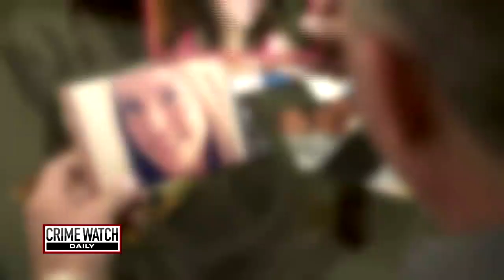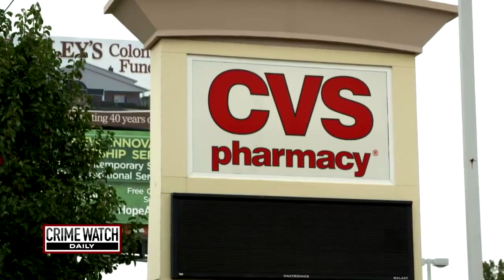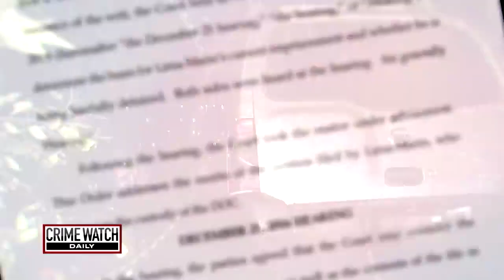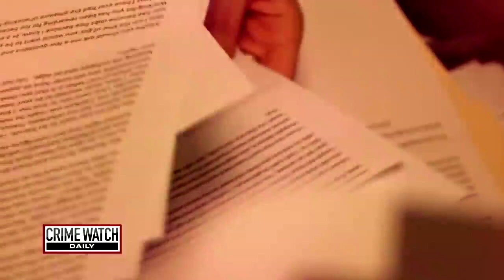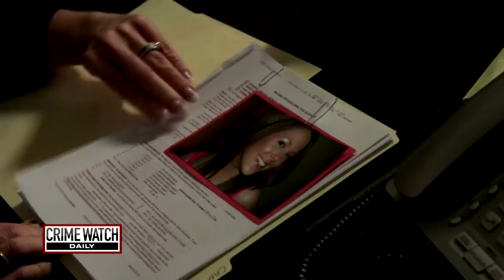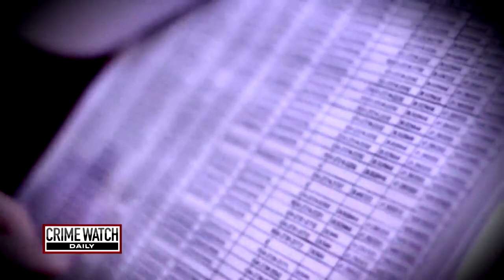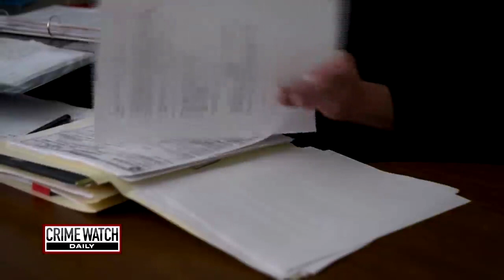Kristy Kelley case: What happened to Indiana mother of 2?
Three out of seven people failed polygraph tests given by law enforcement in the suspicious case of Kristy Kelley in Boonville, Indiana. More